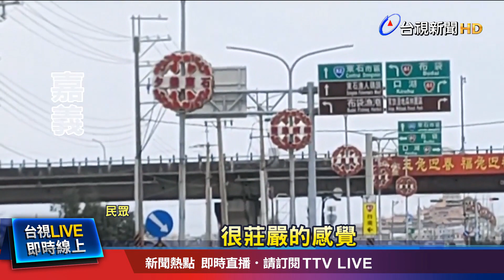臨時客席區 白色帳篷.藍色招牌嚇壞民眾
台南國三關廟休息站，最近有民眾拍下，外頭最近架起了白色帳棚，因為館內正在整修，用餐座位區不夠，才臨時架設，只是外型看起來就像靈堂，在裡面吃飯，讓人感覺怪怪的；另外在嘉義東石西濱道路，則是被網友拍下，路燈上的裝置藝術，很像葬儀社用的花圈，開車經過瞬間讓人清醒。